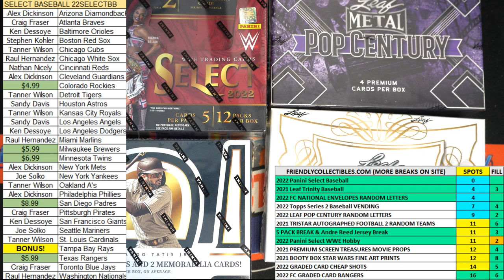FriendlyCollectibles NATIONAL Edition All Sports Treasures FILL B NATIONALALLSP127